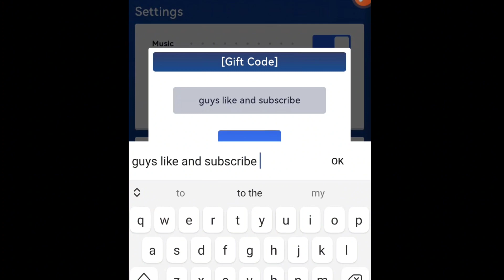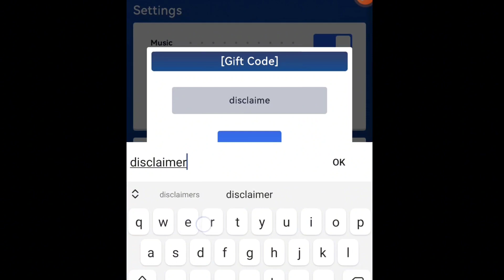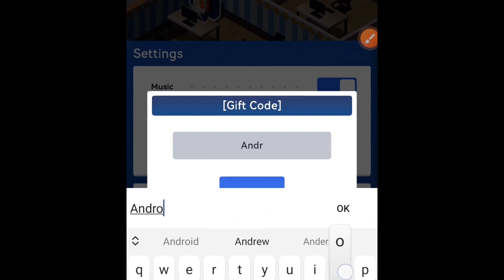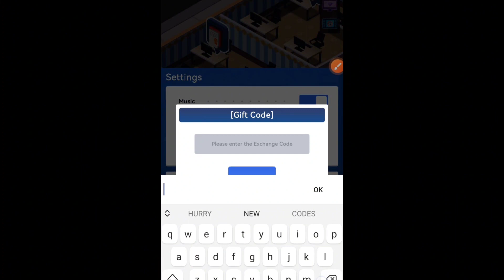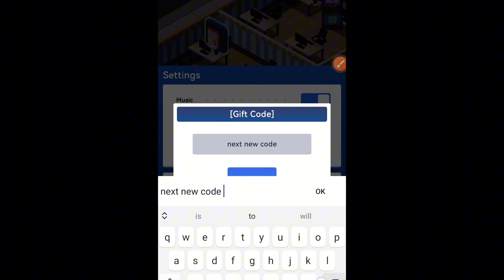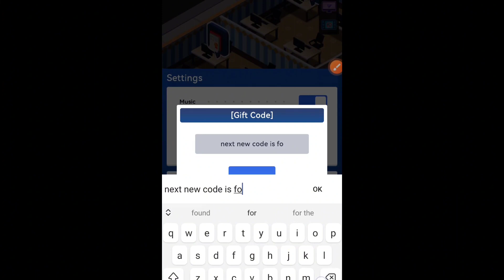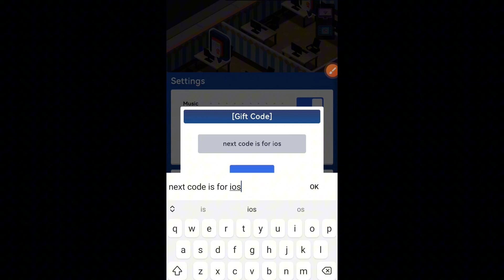CODES NEW 🔥 ALL NEW IDLE OFFICE TYCOON GIFT CODE 2023 - IDLE OFFICE TYCOON CODES 2023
In this game, I will tell you about the IDLE OFFICE TYCOON CODES, so further you can REDEEM the gift by put the codes.
And i will tell you it is valid for few days and very soon you want to claim it.